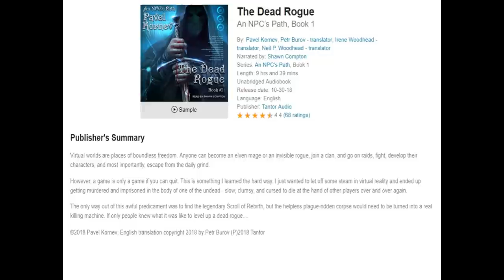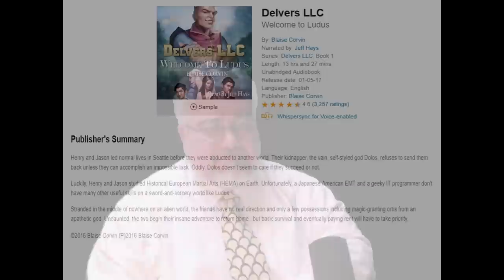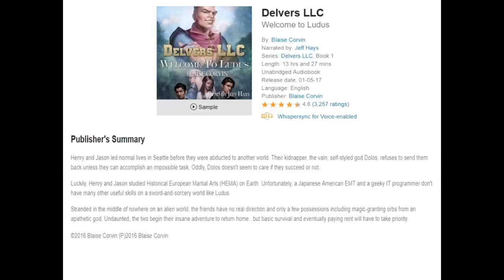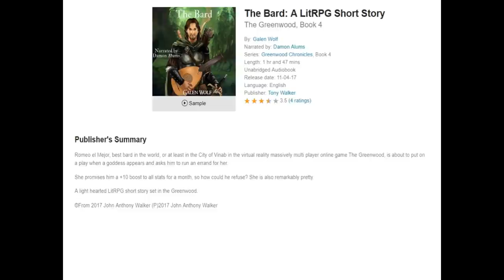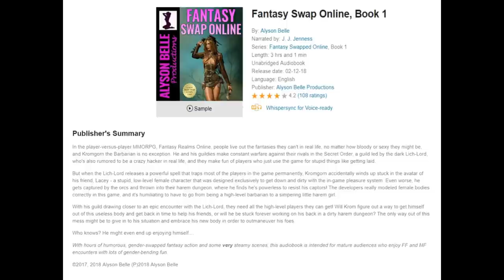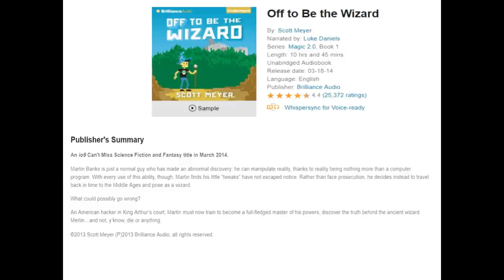LitRPG Audiobook Podcast 021- The Dead Rogue, Delvers LLC, The Bard, Off to Be the Wizard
LitRPG Audiobook Podcast 021 -  The Dead Rogue, Delvers LLC, The Bard, Fantasy Swap Online, Off to Be the Wizard

The Dead Rogue :Series: An NPC's Path, Book 1 (01:25)

Delvers LLC - Welcome to Ludus (15:23)
Score: 8.5 out of 10

The Bard: A LitRPG Short Story: Book 4 of The Greenwood (22:56)

Fantasy Swap Online, Book 1 (38:00)
Score: 2 out of 10

Off to Be the Wizard (50:34)
Score: 8.1 out of 10